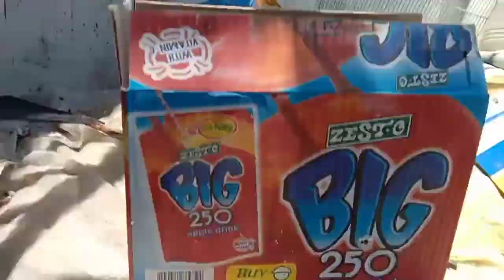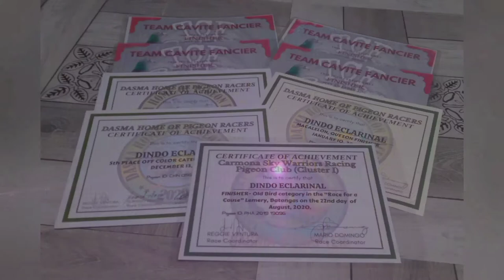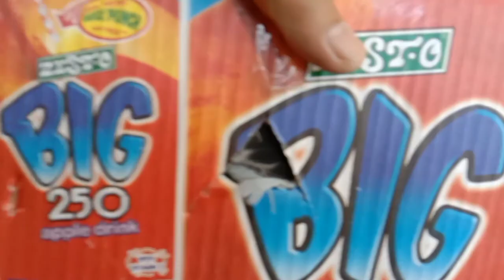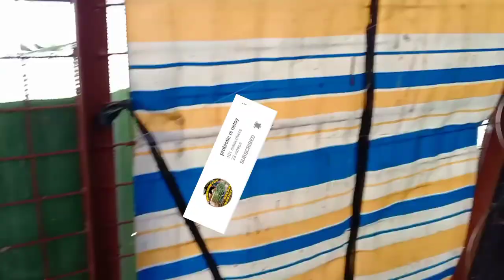2nd raffle bird winner on the way na sa bagong amo nya😁😁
himtayin ntin mga tropatids ang pagdating ng ibon ni dave ballesteros sa kanyang loft